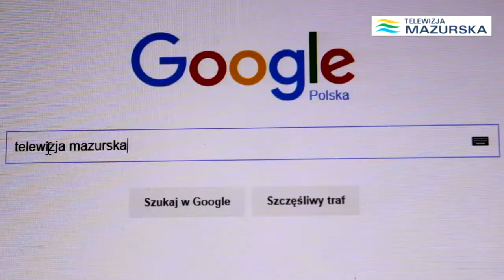STANISŁAW SZWED - WICEMINISTER RODZINY, PRACY I POLITYKI SPOŁECZNEJ